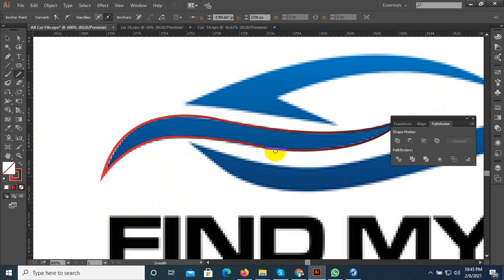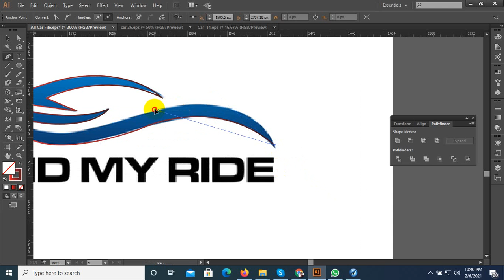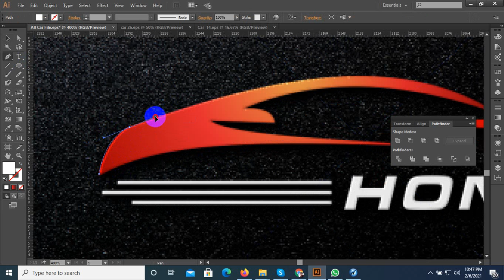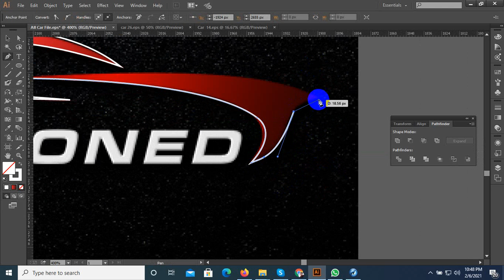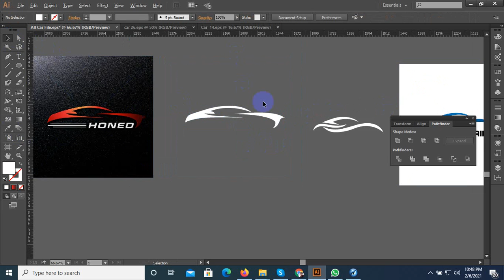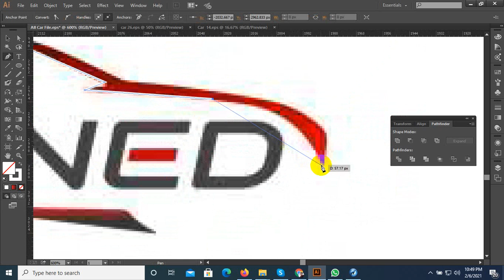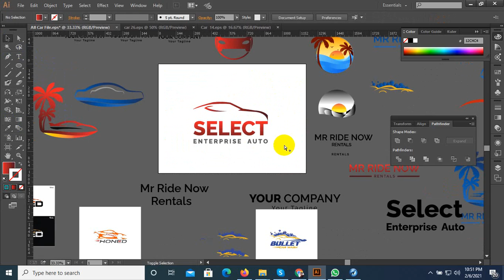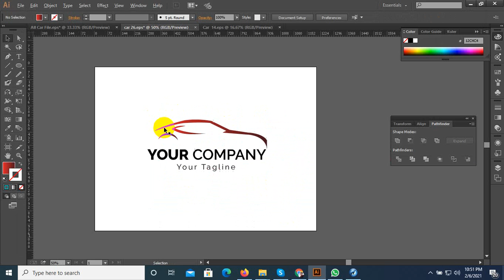Car Logos ll All Car Company Logos ll Car Logos 2021